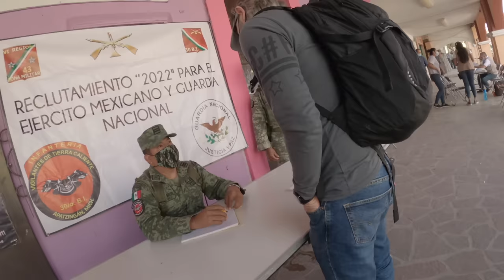Mexique: j'ai filmé les milices qui se battent contre le cartel Jalisco Nouvelle Génération